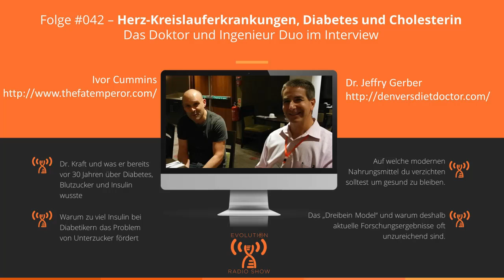Herz-Kreislauferkrankungen, Diabetes und Cholesterin | Folge #042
(English starts at minute 1:36)

English Subtitles & Deutsche Untertitel

Das Doktor und Ingenieur Duo im Interview